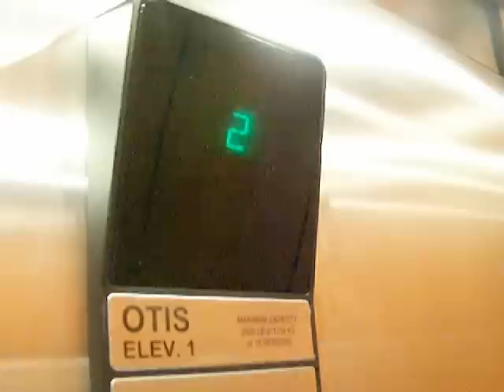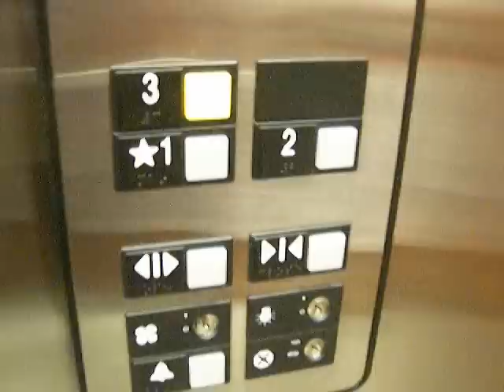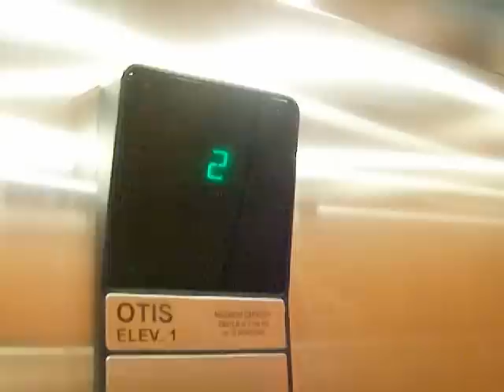Mishap With Elevator Phone Door at the Holiday Inn Express in Fayetteville, NC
This is in elevator number one which is located in the back of the hotel area and not in lobby area. Mom pulled the phone door and it flew out of her hand. She really didn't break it but it did come apart. Dad got it back together again.